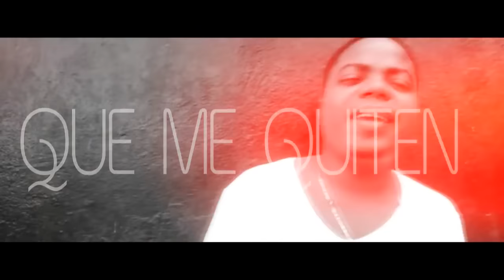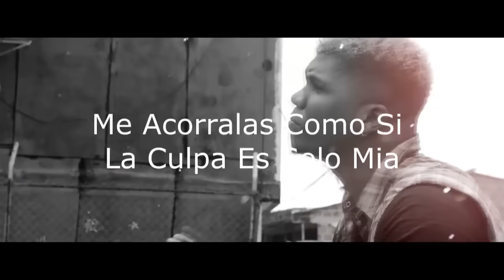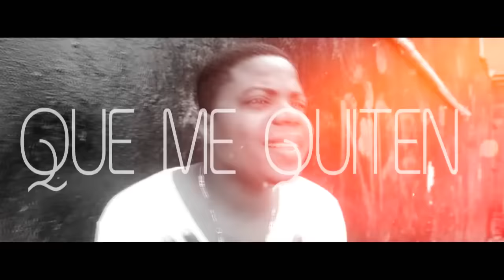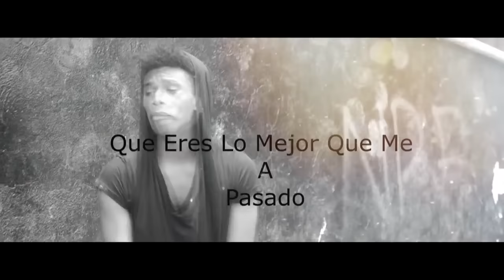Todo o Nada - Yosdula ft Wiston Saga, Melvin (Cover) Salsa urbana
ORIGINAL VERSION : EDDY LOVE
Prod. COVIN_DELA KING (INHOMENIZ MUSIC)
2016